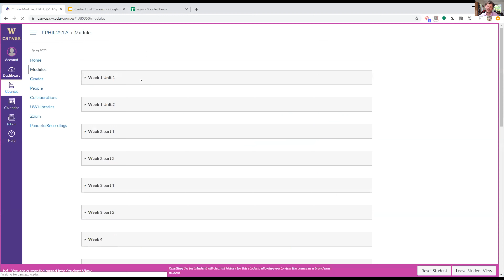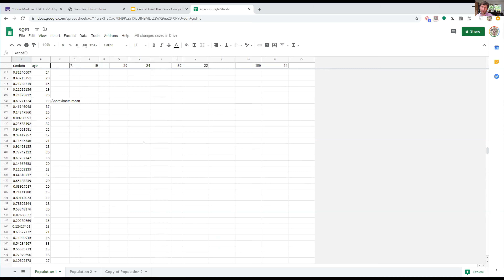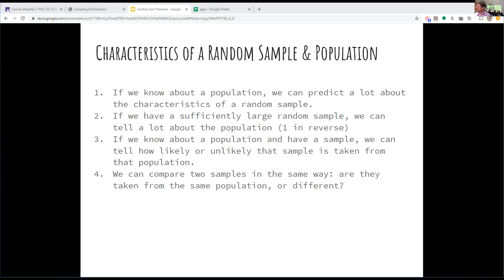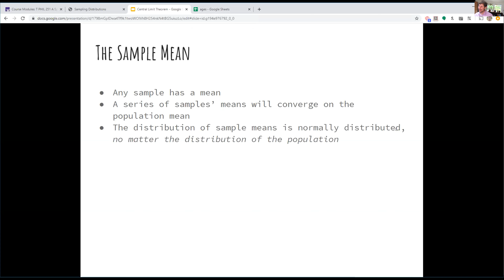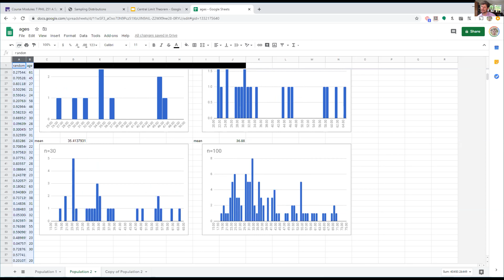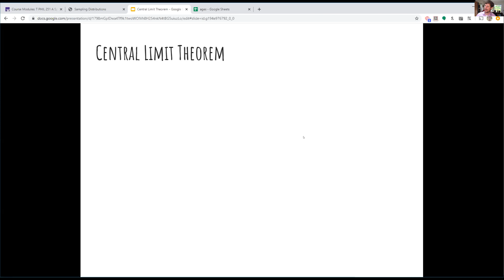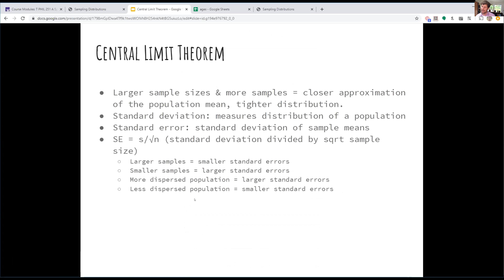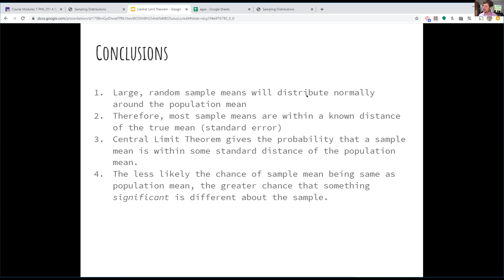Data and Discourse Week 7 Lecture 1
It's getting a little rough around the edges as we approach the end of the quarter. :-)